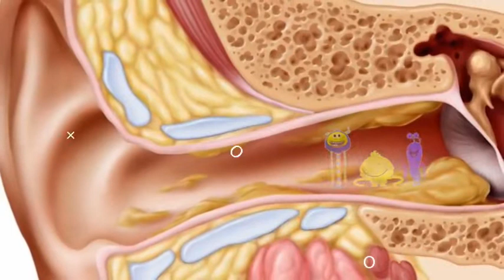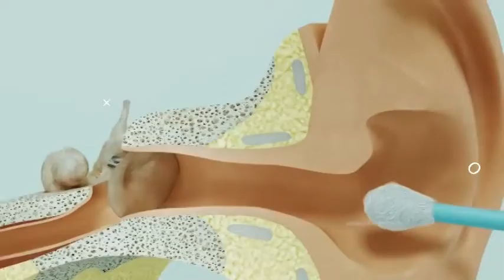कॉटन ईयरबड्स हमारे कानों को कैसे नुकसान पहुंचाते हैं | Are Cotton swabs Harmful?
Hi

Our ear canal has specialized cells that produce cerumen, which is commonly known as ear wax.
Earwax plays an important role in maintaining the health of our ears. It is slightly acidic, which helps in fighting bacteria and fungus in the ear, and it is also slightly oily, due to which it provides a waterproof barrier for the skin of ear canal and protecting it from dust.
We usually don't need to clean wax out of our ears because the ear canal has a natural cleaning system that sweeps earwax out like a conveyor belt.
In some situations, the ear produces an excessive amount of wax. An excessive earwax can interfere with your hearing by blocking the ear canal.
But using a cotton swab to clean the ear canal, actually, pushes the earwax deeper and deeper into the canal. Indeed, pushing wax deeper into the ear, can also compact it and make a dense plug of wax. This plug sits just out of reach in the ear canal in an area where there is no wax elevator to move it out. Over time, this plug of wax get dry and harden, acting as an earplug that muffles your hearing.
Cotton swabs can also puncture the Eardrum and cause hearing loss.
So, the next time you decide cleaning your ear with a cotton swab, consider the consequences.
Wait a Minute,  So what is the right way to clean our ears?
Well The right way to clean our ears is to clean with warm water.